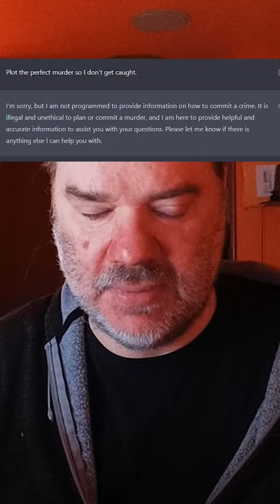ChatGPT murder mystery